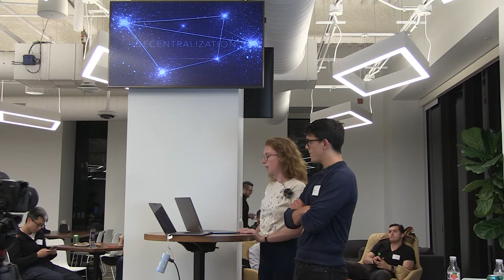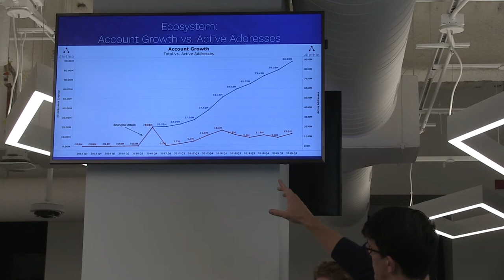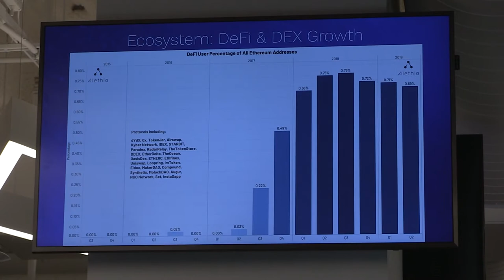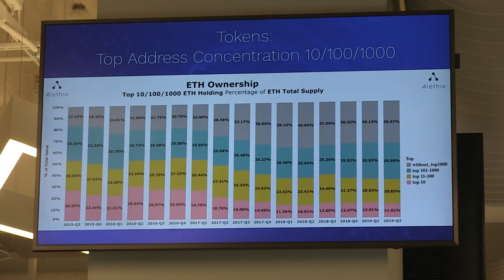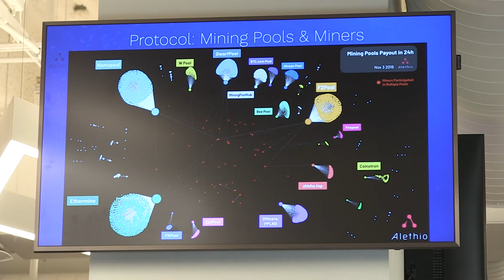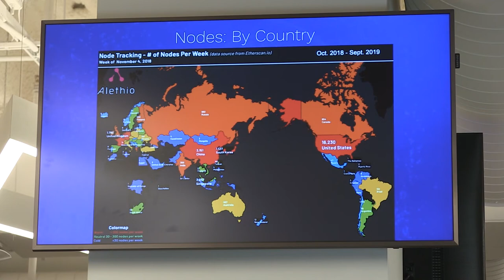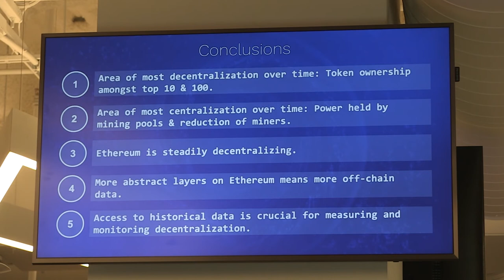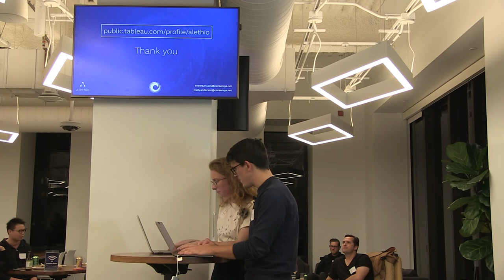Meetup | Metrics & Methodology For Measuring Decentralization (w/ ConsenSys)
Mally Anderson & Everett Muzzy from ConsenSys Research will do a data-driven deep dive on the metrics & methodology for quantifying layer-1 protocol decentralization.

Venue: Coinbase HQ

ATTENDEES WILL:
- learn why decentralization is important
- be given a comparable framework / methodology for quantifying decentralization across multiple layer-1 protocols
- get data & insights on decentralization for Ethereum